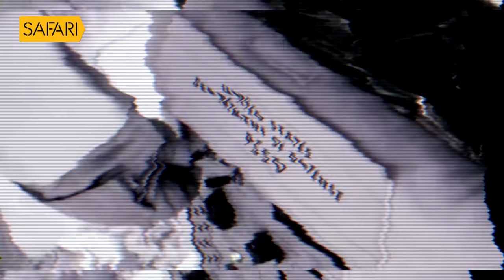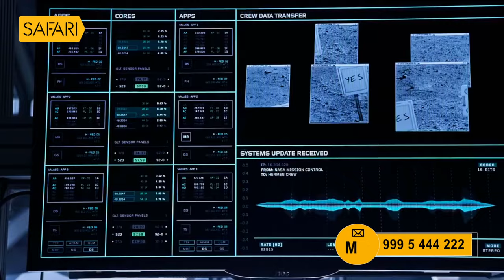K. Jayakumar IAS 03 | Charithram Enniloode 2220 | Safari TV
K. Jayakumar IAS 03 | Charithram Enniloode 2220 | K. Jayakumar | Safari TV

|| ANTI-PIRACY WARNING ||